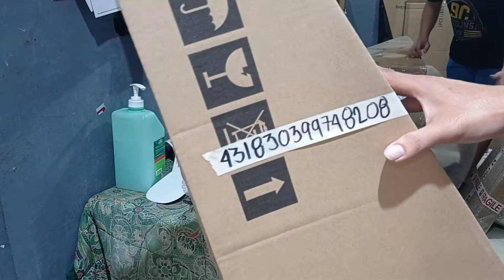lazada fermata 431884722296378